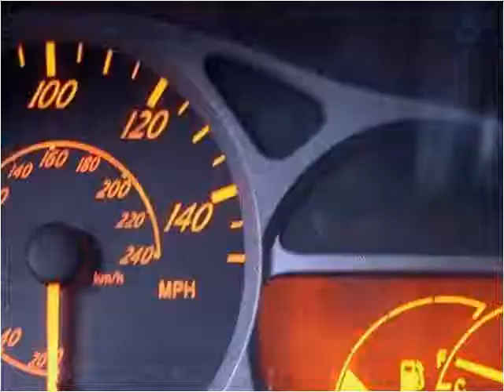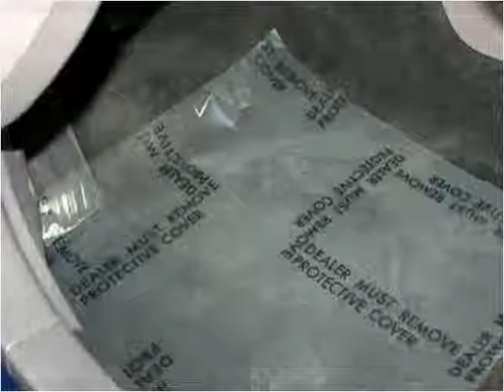2001 Toyota Celica Used Cars Pompano Beach FL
This 2001 Toyota Celica is available from Podium Auto Sales.